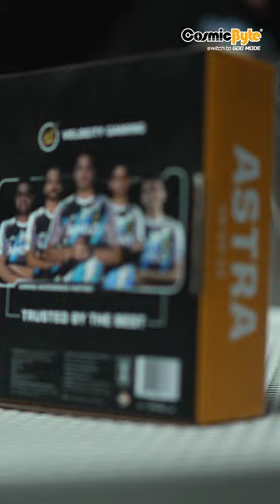Loves His New Keyboard | Cosmicbyte X VLT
Step up your gaming experience with the Cosmic Byte CB-GK-33 Astra! This hot-swappable mechanical keyboard features per key RGB lighting and comes with both wired and Bluetooth connectivity options.

Get ready to unlock new levels of gaming performance! Get ready for the Cosmic Byte Astra.

Redbull - shorturl.at/cLR13